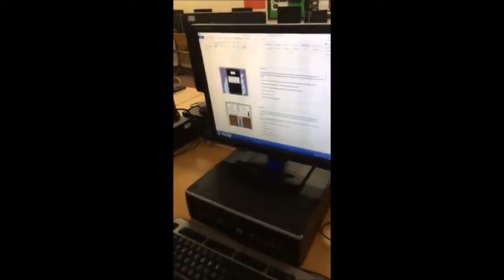AW FDC P.R.O.M P